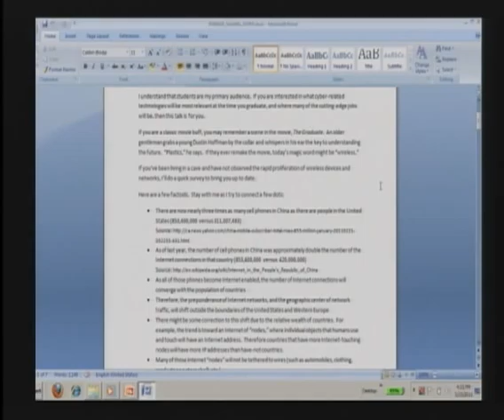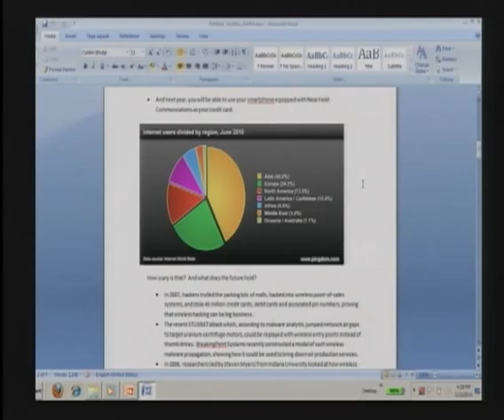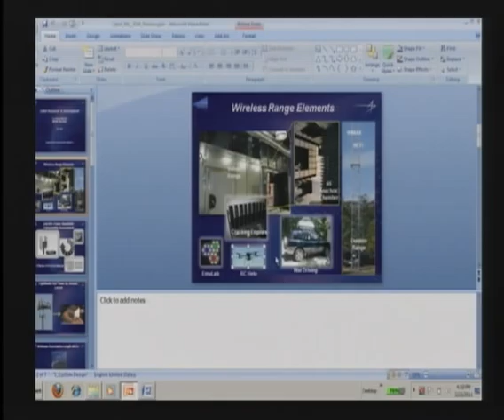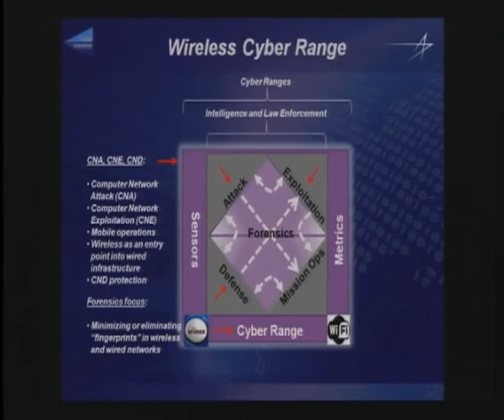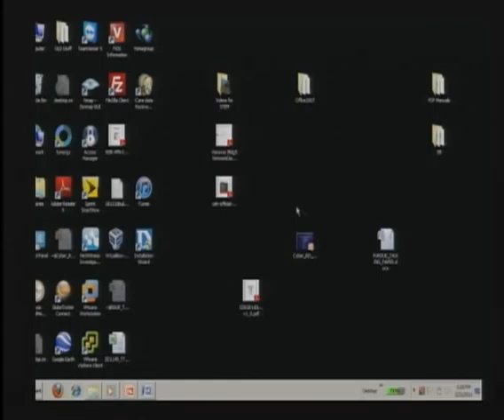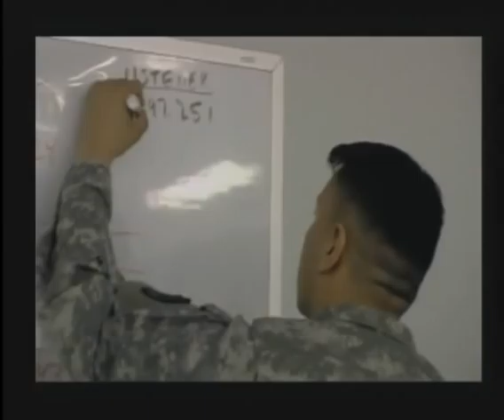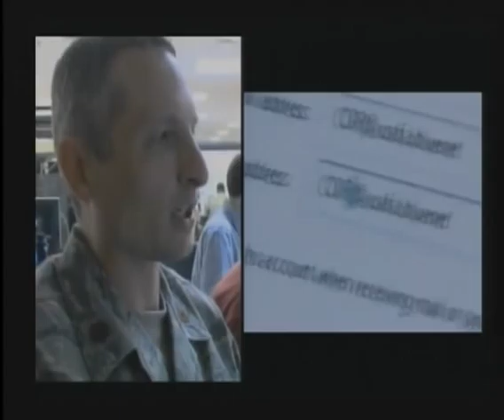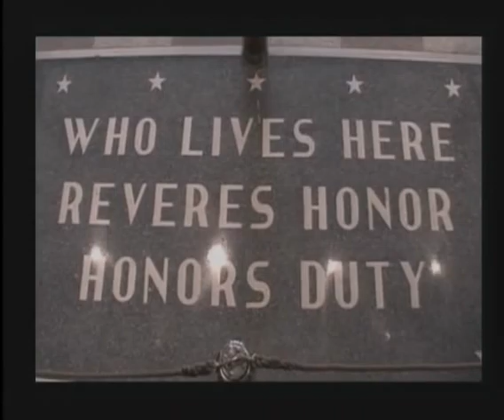2011-03-23 CERIAS - Wireless Technologies and how it relates to cyber security research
Recorded: 03/23/2011

Wireless Technologies and how it relates to cyber security research

Kim Trieu, Lockheed Martin

If you are interested in what cyber-related technologies will be most relevant at the time you graduate, and where many of the cutting-edge jobs will be, then this talk will be of interest.  This presentation will be a high level view of where Lockheed Martin and what where we think the government is heading in terms of Cyber security and especially in wireless technologies realm such as Wi-Fi, Cellular, Wi-Max, and Zigbee communications.This presentation will also discuss the cyber capabilities in Hanover, MD and the new NexGen cyber security center in Gaithersburg.  The presentation will lead into how some of our interns contributed to the cyber arena and later were hired and became permanent members of the Lockheed team.  We would like the talk to be as interactive as possible to help answer questions from students and graduates on cyber security topics and how Lockheed Martin can help those starting their careers in the cyber security domain.

He has dedicated most of his professional career in support of the intelligence community.  Mr. Quoc Kim Trieu (&acirc;��Kim&acirc;��) has demonstrated exceptional leadership within Lockheed Martin in his two-year tenure with the company.  His superb skills and talents have been recognized by Lockheed Martin&acirc;��s government customer and have helped shaped the views of senior cyber community leaders.He brings with him 8 years of intelligence experience and has provided his skills and talents to numerous US intelligence agencies such as the NGA, NRO, DNI, CIA and NSA.  Since joining Lockheed IS&amp;GS Security in 2008 he has taken on numerous assignments and stays motivated supporting Hanover, MD campus and his community.  Kim has demonstrated to both the Lockheed Martin Chief Executive Officer and the Governor of Maryland results of research conducted by Lockheed Martin&acirc;��s Wireless Cyber Security Center. He has help lead the National Security Agency's highly successful Cyber Defense Exercise to train future military cyber defense leaders and was the primary technical liaison for cyber experiments and demonstrations spanning Lockheed Martin&acirc;��s Herndon Solution Center, Gaithersburg&acirc;��s NexGen Cyber Innovation Center, and Hanover&acirc;��s Wireless Cyber Security Center.